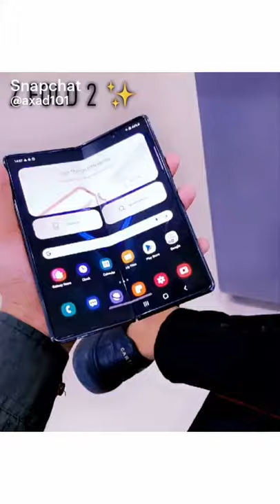smart mobile phone style😍😍😍